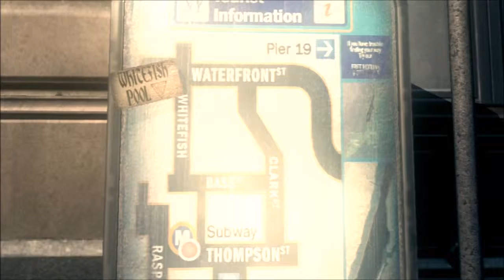Foley Plays: The Darkness | #14 - Eddie Shrote's Apartment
My phenomenal cosmic powers are no match for this locked door.